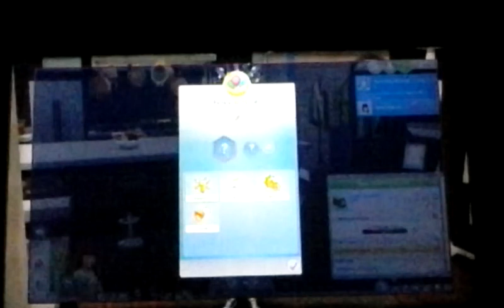Sims 4 Sonamy Famiy Pt2 7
Amy has Norah and she's really turned out cute. Perla has a little sister.